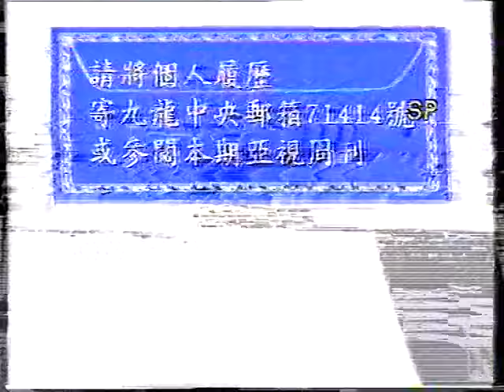[亞視回憶](1995)亞洲電視 職位空缺